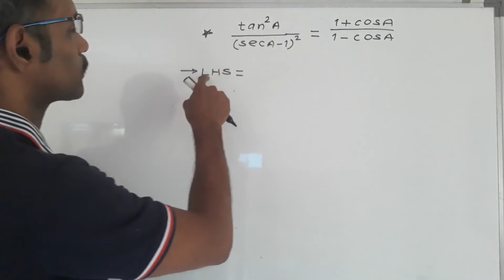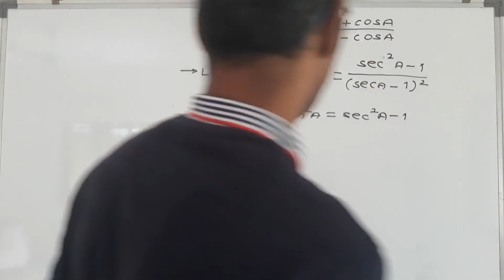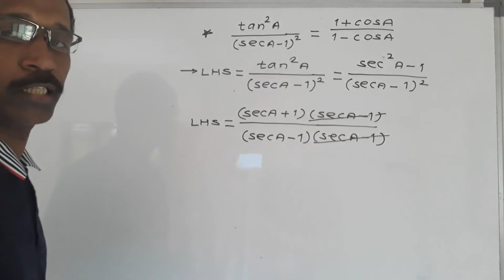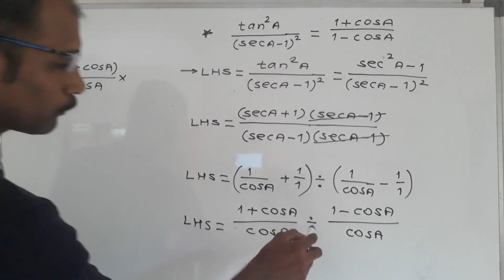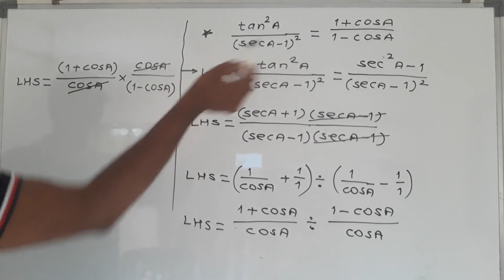10th, TRIGONOMETRY, BY MANGESH REPAL'S EASY MATHS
MANGESH REPAL'S  EASY MATHS TRIGONOMETRY
 Mathematics is the science that deals with the logic of shape, quantity and arrangement. Math is all around us, in everything we do. It is the building block for everything in our daily lives, including mobile devices, architecture (ancient and modern), art, money, engineering, and even sports.
Since the beginning of recorded history, mathematic discovery has been at the forefront of every civilized society, and in use in even the most primitive of cultures. The needs of math arose based on the wants of society. The more complex a society, the more complex the mathematical needs. Primitive tribes needed little more than the ability to count, but also relied on math to calculate the position of the sun and the physics of hunting.
Several civilizations — in China, India, Egypt, Central America and Mesopotamia — contributed to mathematics as we know it today. The Sumerians were the first people to develop a counting system. Mathematicians developed arithmetic, which includes basic operations, multiplication, fractions and square roots. The Sumerians’ system passed through the Akkadian Empire to the Babylonians around 300 B.C. Six hundred years later, in America, the Mayans developed elaborate calendar systems and were skilled astronomers. About this time, the concept of zero was developed.

As civilizations developed, mathematicians began to work with geometry, which computes areas and volumes to make angular measurements and has many practical applications. Geometry is used in everything from home construction to fashion and interior design.
Geometry went hand in hand with algebra, invented in the ninth century by a Persian mathematician, Mohammed ibn-Musa al-Khowarizmi. He also developed quick methods for multiplying and diving numbers, which are known as algorithms — a corruption of his name.
Algebra offered civilizations a way to divide inheritances and allocate resources. The study of algebra meant mathematicians were solving linear equations and systems, as well as quadratics, and delving into positive and negative solutions. Mathematicians in ancient times also began to look at number theory. With origins in the construction of shape, number theory looks at figurate numbers, the characterization of numbers, and theorems.
Math and the Greeks

The study of math within early civilizations was the building blocks for the math of the Greeks, who developed the model of abstract mathematics through geometry. Greece, with its incredible architecture and complex system of government, was the model of mathematic achievement until modern times. Greek mathematicians were divided into several schools:

The Ionian School, founded by Thales, who is often credited for having given the first deductive proofs and developing five basic theorems in plane geometry.

The Pythagorean School, founded by Pythagoras, who studied proportion, plane and solid geometry, and number theory.

The Eleatic School, which included Zeno of Elea, famous for his four paradoxes.

The Sophist School, which is credited for offering higher education in the advanced Greek cities. Sophists provided instruction on public debate using abstract reasoning.

The Platonic School, founded by Plato, who encouraged research in mathematics in a setting much like a modern university.

The School of Eudoxus, founded by Eudoxus, who developed the theory of proportion and magnitude and produced many theorems in plane geometry

The School of Aristotle, also known as the Lyceum, was founded by Aristotle and followed the Platonic school.

In addition to the Greek mathematicians listed above, a number of Greeks made an indelible mark on the history of mathematics. Archimedes, Apollonius, Diophantus, Pappus, and Euclid all came from this era. To better understand the sequence and how these mathematicians influenced each other, visit this timeline.
During this time, mathematicians began working with trigonometry. Computational in nature, trigonometry requires the measurement of angles and the computation of trigonometric functions, which include sine, cosine, tangent, and their reciprocals. Trigonometry relies on the synthetic geometry developed by Greek mathematicians like Euclid. For example, Ptolemy's theorem gives rules for the chords of the sum and difference of angles, which correspond to the sum and difference formulas for sines and cosines. In past cultures, trigonometry was applied to astronomy and the computation of angles in the celestial sphere.

After the fall of Rome, the development of mathematics was taken on by the Arabs, then the Europeans. Fibonacci was one of the first European mathematicians, and was famous for his theories on arithmetic, algebra, and geometry. The Renaissance led to advances that included decimal fractions, logarithms, and projective geometry. Number theory was greatly expanded upon,and theories like probability & other